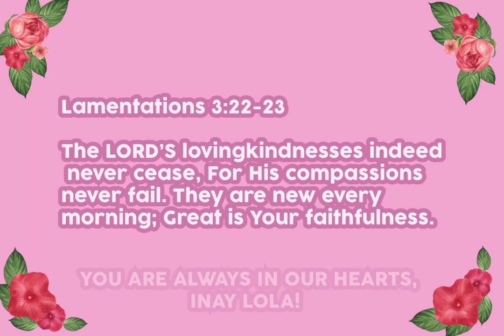Tribute for Inay Lola | Katapatan Mo O Diyos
Celebrating God's faithfulness in giving her a long life.